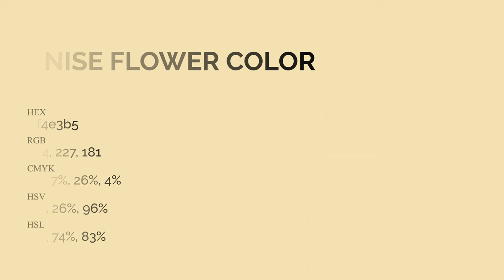Anise Flower color f4e3b5 hex Cool Brown color f4e3b5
What color is Anise Flower ? f4e3b5 hex, Cool Brown color f4e3b5

Hex f4e3b5 Color Code is also known as Anise Flower color